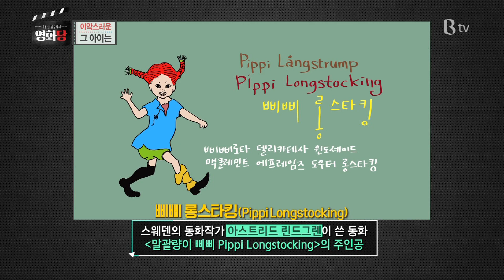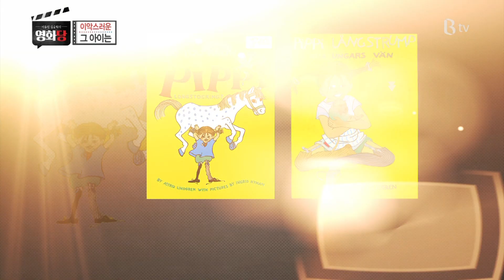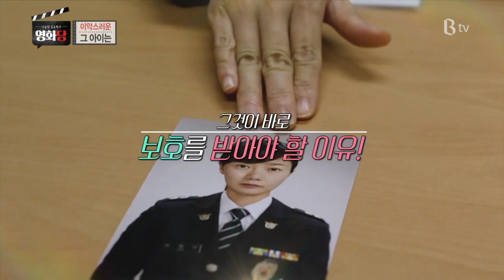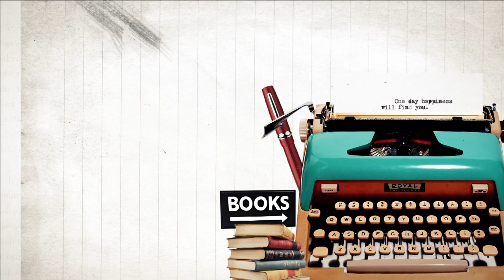[이동진, 김중혁의 영화당 #126] 이악스러운 그 아이는 (플로리다 프로젝트, 도희야)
B tv 가입하러가기

영화평론가 이동진과 인기작가 김중혁이 B tv에서 뭉쳤다! ‘영화당’ 126회입니다.

B tv 메뉴 : 영화/시리즈 → 추천영화 →  B tv 영화가이드 → B tv 영화당